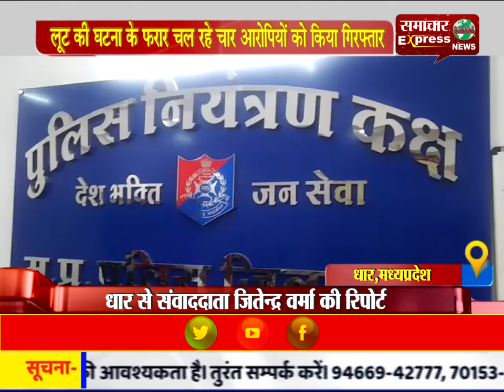लूट की घटना के फरार चल रहे चार आरोपियों को किया गिरफ्तार